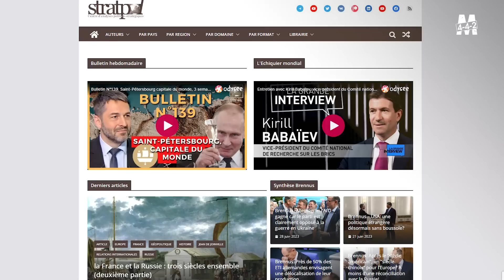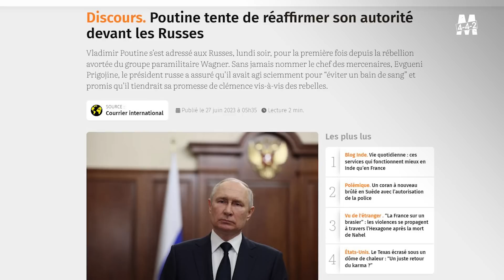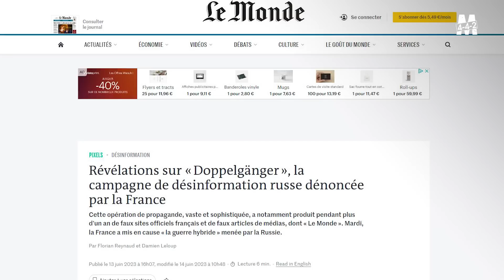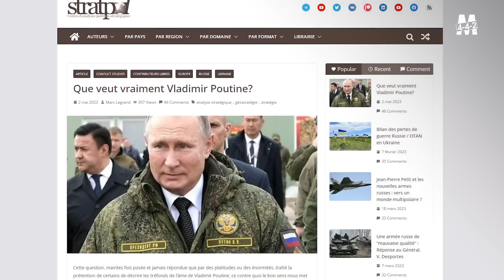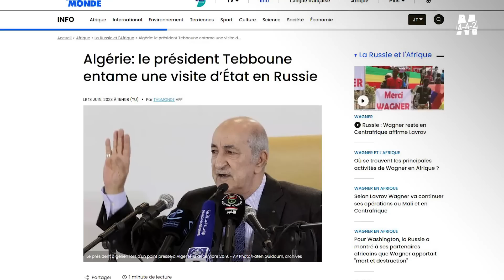Xavier Moreau - La victoire de la Russie est inéluctable !